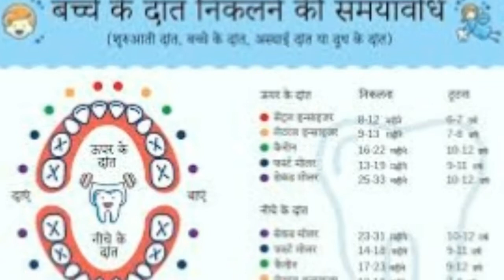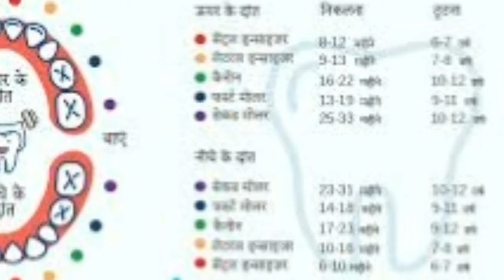बच्चों के दांत निकलने पर जरूर करें ये उपाय || Bachho ka dant niklna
बच्चों के दांत निकलने की उम्र, लक्षण व उपाय | Bachon Ke Dant Nikalna,

ऊपर के दांत दांतों की समयावधि
सेंट्रल इन्साइजर 8-12
लेटरल इन्साइजर 9-13
कैनीन 16-22
फर्स्ट मोलर 13-19
सेकंड मोलर 25-33
नीचे के दांत दांतों की समयावधि
सेकंड मोलर 21-31
फर्स्ट मोलर 14-18
कैनीन 17-23
लेटरल इन्साइजर 10-16
सेंट्रल इन्साइजर 6-10
शिशुओं में देरी से दांत निकलने में होने वाली समस्याएं
अगर आपके बच्चे के दांत निकलने में देरी हो रही है, तो घबराने की जरूरत नहीं है। इसके कई कारण हो सकते हैं। अगर आपके बच्चे के बाल, त्वचा और हड्डियां सही हैं, तो फिर डरने की कोई बात नहीं है। दांतों के देरी से निकलने पर बच्चे के शारीरिक विकास पर कोई फर्क नहीं पड़ता है।

देरी से दांत निकलने के कुछ कारण:

आनुवंशिक : अगर माता या पिता के दांत बचपन में देरी से निकले हों तो बच्चे के दांत भी देरी से निकल सकते हैं।
पोषण में कमी : बच्चे के शरीर में पोषण की कमी के कारण दांत देरी से निकल सकते हैं।
समय से पहले जन्म : जिन बच्चों का जन्म समय से पहले होता है, उनके दांत भी देरी से निकल सकते हैं। (3)।
अगर आपकी कोई फैमिली हिस्ट्री नहीं है और आप अपने बच्चे को भरपूर पोषण दे रहे हैं, लेकिन तब भी आपके बच्चे के दांत समय से नहीं निकल रहे हैं, तो आपको तुरंत डॉक्टर से संपर्क करना चाहिए।

शिशुओं में दांत निकलने के लक्षण
जब बच्चों के दांत निकलते हैं, तब उनके मसूड़े थोड़े सूज जाते हैं और उनमें दर्द भी होता है। यह दर्द दांत निकलने के 3 से 6 दिन पहले होता है और दांत निकलने के बाद चला जाता है। कुछ बच्चों के दांत आराम से निकल आते हैं, जबकि कुछ को दर्द का सामना करना पड़ता है। दांत निकलने के कुछ लक्षण नीचे दिए गए हैं (4) :

मसूड़ों में सूजन : मसूड़े सूजकर लाल रंग के हो जाते हैं, जिस कारण दर्द होता है।
लार टपकना : इस दौरान बच्चे के मुंह से ज्यादा लार टपकती रहती है। जब तक दांत नहीं निकल जाता, तब तक लार निकलती रहती है।
कानों को खींचना : मसूड़ों में दर्द होने की वजह से बच्चों के कानों में भी दर्द होता है, क्योंकि कानों और मसूड़ों का एक ही नर्वस सिस्टम होता है। इस वजह से बच्चे अपने कान खींच सकते हैं।
ज्यादा काटना और चबाना : मसूड़ों में दर्द होने की वजह से बच्चे ज्यादा काटते हैं। साथ ही खिलौने व कपड़े आदि चबाते हैं, ताकि उन्हें दर्द से राहत मिल सके। इस दर्द की वजह से बच्चे बार-बार रोते भी हैं।
कम खाना : तरल पदार्थ ग्रहण करने और खाना चबाने की वजह से बच्चों के मसूड़ों में और भी ज्यादा दर्द हो सकता है, जिस वजह से बच्चे ठीक से कुछ खाते नहीं हैं। ऐसा करने से उनकी सेहत पर असर पड़ता है।
गाल खींचना : मसूड़ों में दर्द के कारण बच्चे अपने गालों और ठोड़ी को खींचते हैं, ताकि उन्हें मसूड़ों में होने वाले दर्द से कुछ आराम मिल सके।